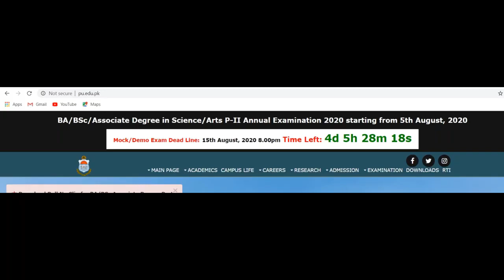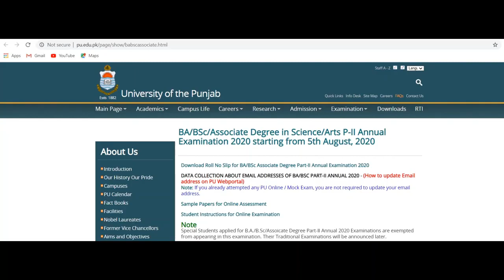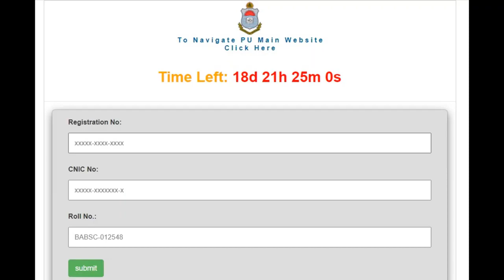Who could not get email| What to do? See latest instructions! Dont miss your paper, BA/BSc2 online.